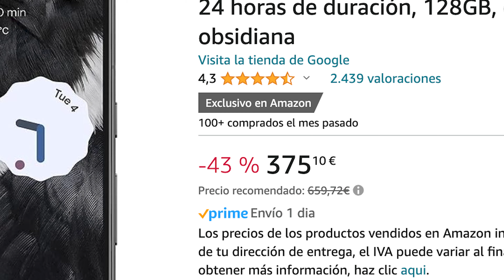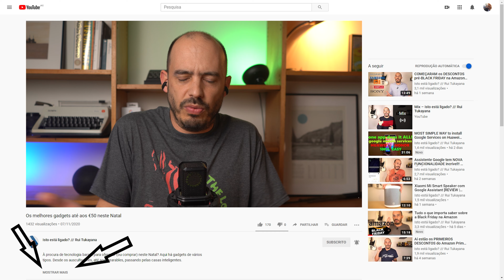Smartphones com MELHOR relação CUSTO/BENEFÍCIO (ABRIL 2024)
Estes são os smartphones com melhor relação qualidade/preço em ABRIL  de 2024. Tudo organizado por preço. Clica em MOSTRAR MAIS!

MELHORES SMARTPHONES ATÉ AOS €150
Samsung Galaxy A15

ENTRE OS €150 E OS 200 EUROS:
Redmi Note 13

ENTRE OS €200 E OS 300 EUROS
Xiaomi Poco X6

ENTRE OS €300 E OS 500 EUROS
Google Pixel 7a

DOS €500 AOS 750 EUROS
Samsung Galaxy S23

DOS €750 AOS 1000 EUROS
Google Pixel 8 Pro

DESDE OS €1000 ATÉ ELON MUSK
Samsung Galaxy S24 Ultra